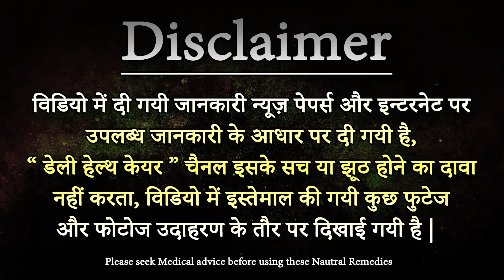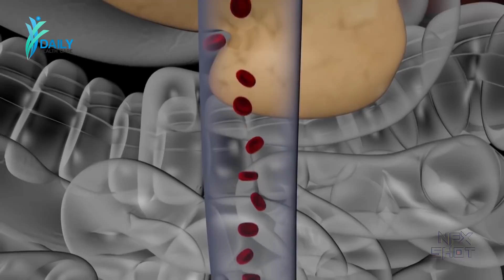Avoid these Foods in Diabetes डायबिटीज है तो इन चीजों से करें परहेज | Daily Wealth Care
डायबिटीज की गिरफ्त में आने के बाद जीवनपर्यंत इसके साथ जीना पड़ता है, खानपान के जरिये इसे नियंत्रित किया जा सकता है, इसलिए मधुमेह रोगी को कुछ आहारों के सेवन से परहेज करना चाहिए।
डायबिटीज गलत जीवनशैली का नतीजा है, यह बहुत ही खतरनाक बीमारी है और एक बार इसका शिकार होने के बाद जीवनभर व्‍यक्ति इसकी चपेट में रहता है। डायबिटीज को नियंत्रित रखने के इंसुलिन, नियमित व्‍यायाम के साथ-साथ खानपान पर विशेष ध्‍यान देना होता है। मधुमेह के रोगियों को सबसे अधिक ध्‍यान खाद्य-पदार्थों पर देना होता है नहीं तो यह और भी बदतर हो सकता है। इसलिए डायबिटीज के मरीजों को कुछ आहारों से दूरी बना लेना चाहिए।